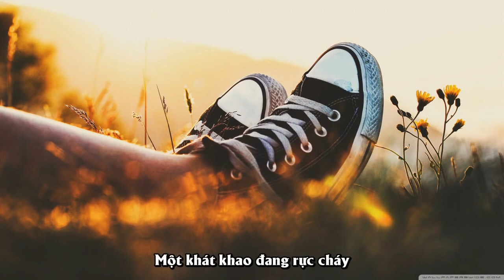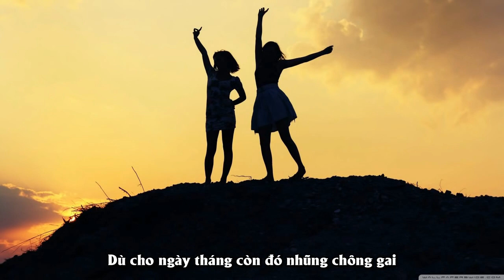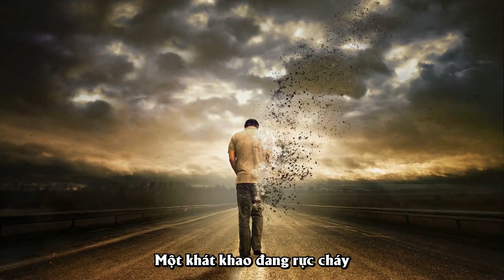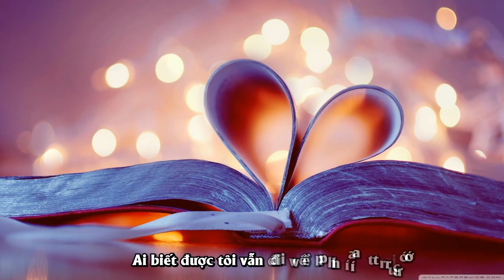Con Đường Tôi - Trọng Hiếu idol2015 [Lyric Kara][MV HD]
Hãy cùng cảm nhận giọng hát ấm áp của anh ấy, và cảm nhận ca từ sâu sắc ý nghĩa trong từng câu chữ